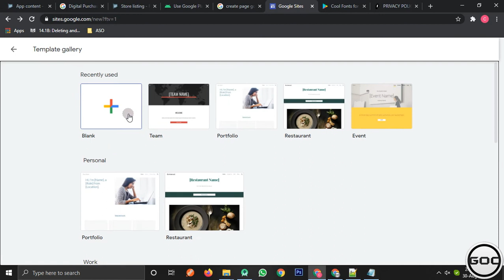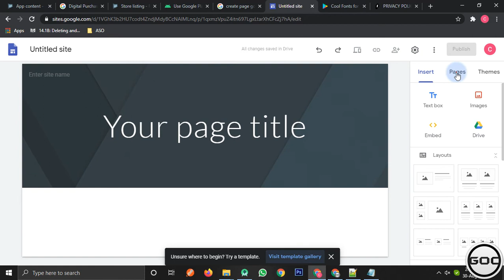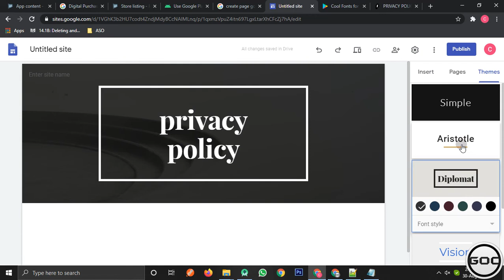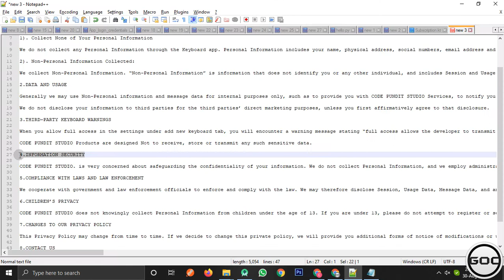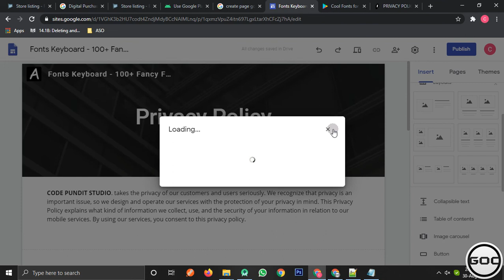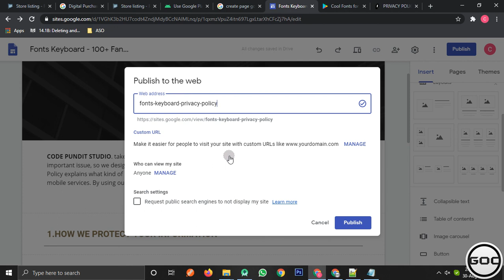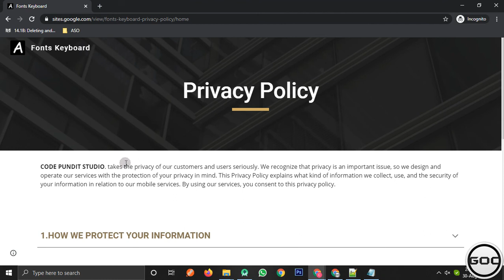Create Free Any Website Page | Privacy Policy for Android App | Google Play Store With Google Sites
Hello guys,
In this video tutorial, I am showing you a way to create a privacy policy page/URL for google play store app with google sites. Even you can create any page according to your requirement and by this video, you will get an idea about how you can create a professional page by just dropping the widget. Furthermore, this service is free from Google and you don't' need to pay anything

do i need a privacy policy for my app
privacy policy generator for adsense